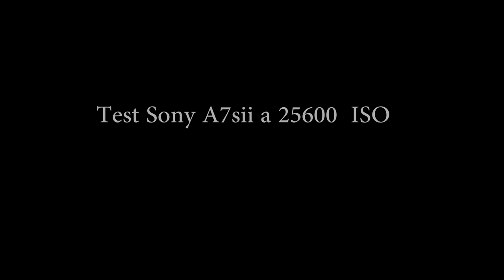Sony A7sii a 25600 ISO + 28mm f2.0 + zhiyun crane